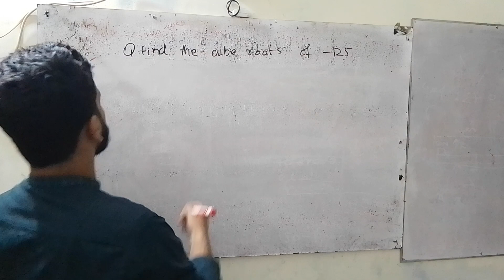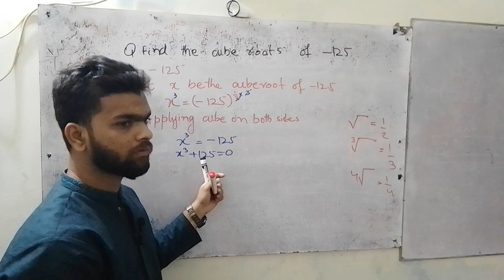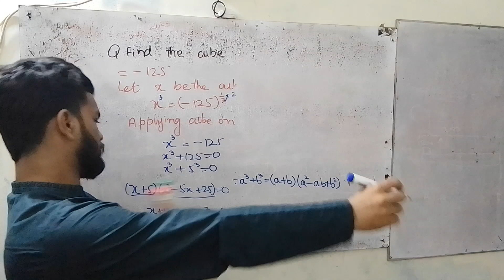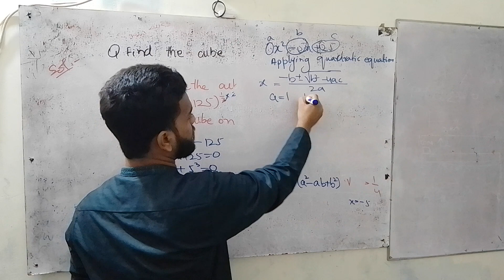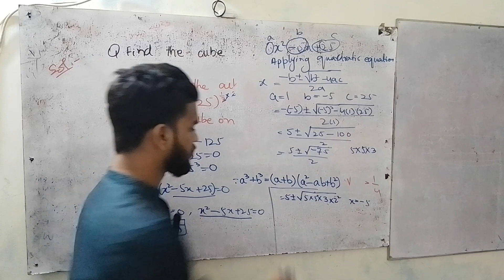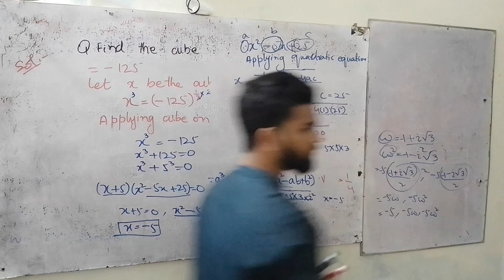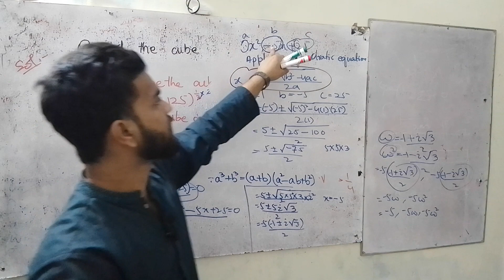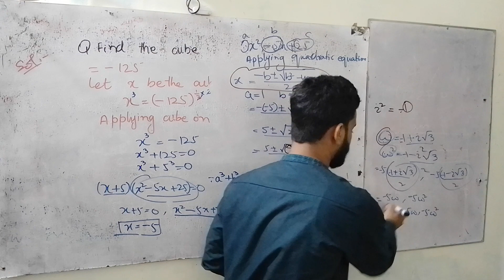what is the cube root of -125